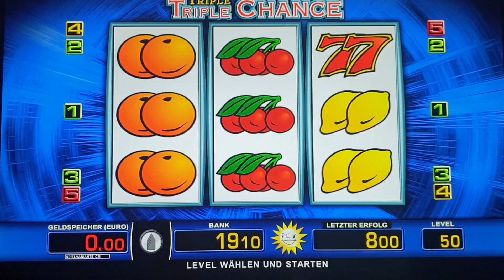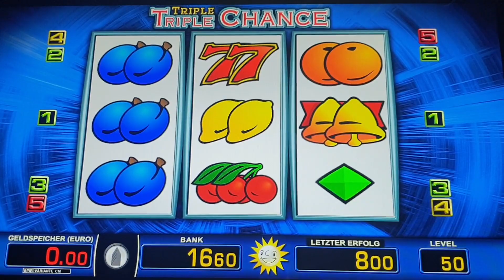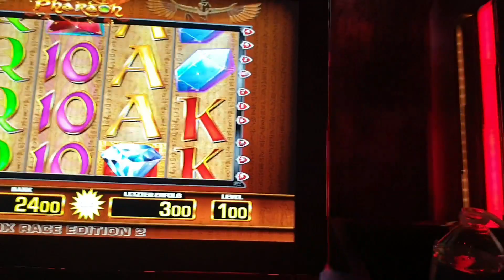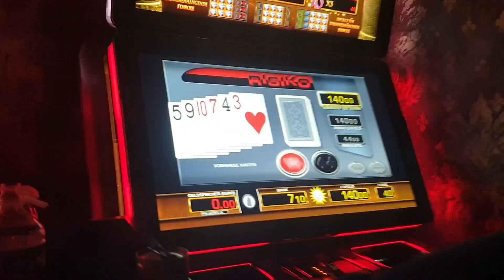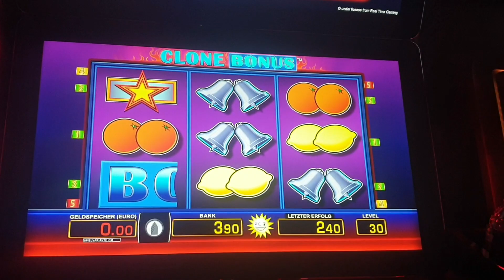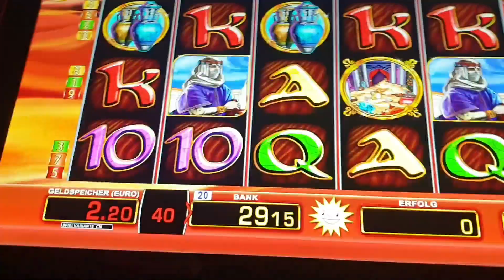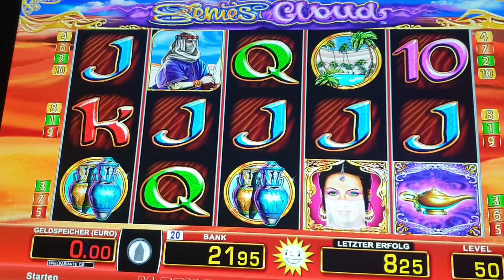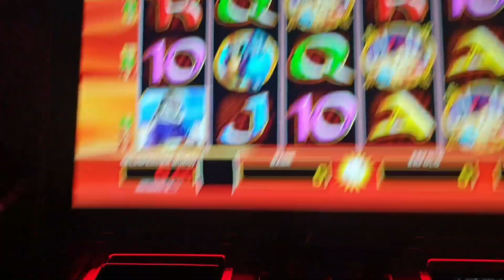Tripple Chance🍊Indian Ruby🐘Lucky Pharao💎140Leiter🥊Clone Bonus🎰Mystic dew🌕Zipper🎩Genies cloud